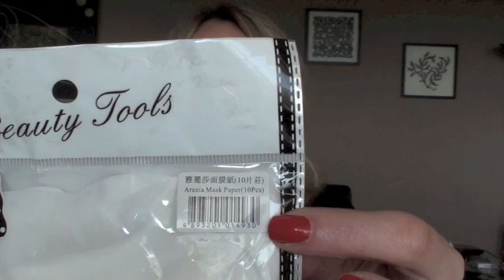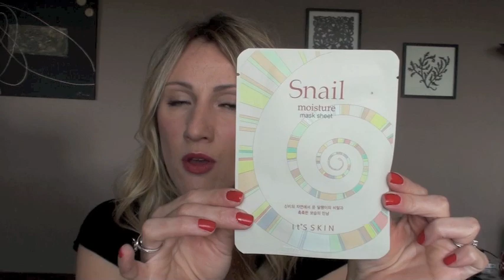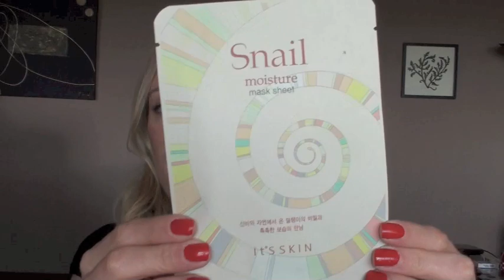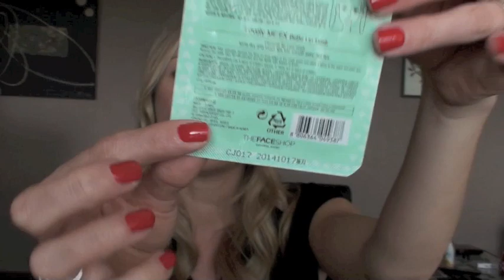Mes favoris de fevrier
bonjour a tous, on se retrouve déjà pour les favoris du mois de février

Produits cités :

Soins visages asiatique :
Kumano cleansing oil tsubaki
poudre nettoyante Kuan Yuan Lian
lotion roses at dawn toner UNT
masque a impregner Arezia
Snail sheet mask it's skin
Vitacreme b12

Cheveux:
Big shampoo Lush
Aussie 3 minutes miracle moist
shampooing sec batiste Brit

Corps:
Philosophy : gel douche Holly Berry Bubbly et Emulsion raffermissante Amazing Grace
Endless Glove Soap and glory

Maquillage:
BB cream herborian
Fond de teint Guerlain Parure de Lumiere 3
Blush Nars : Cactus Flower, Torrid et Amour
Blush MAC : Franklie Scarlett et Posey
Soleil tan de Chanel
High beam de Benefit

Mascara Maybelline L'effet faux cils look plume

Rouge a levres : Drench de Illamasqua, vernis a levres n°9 YSL, Red et Pink de Bobbi Brown